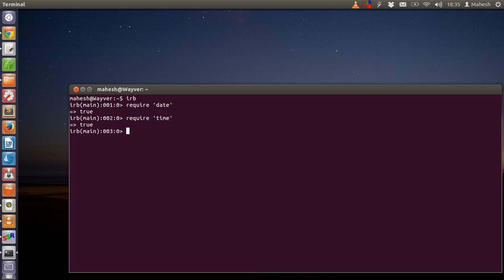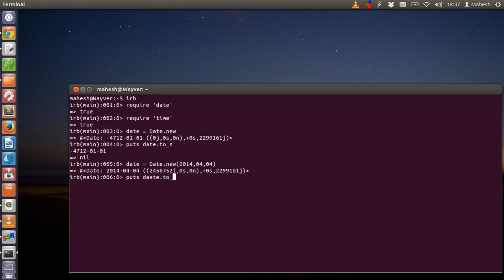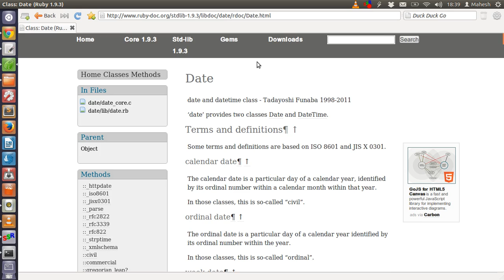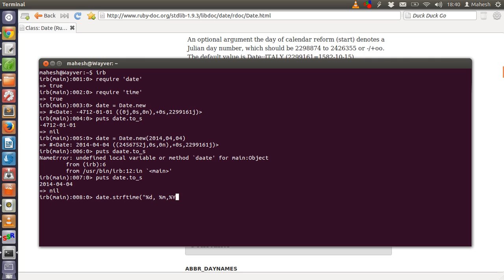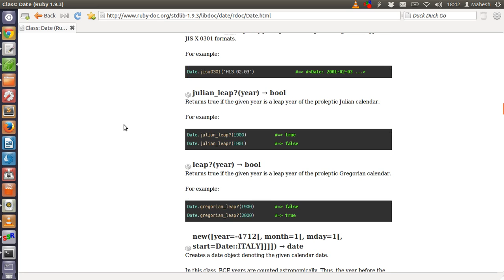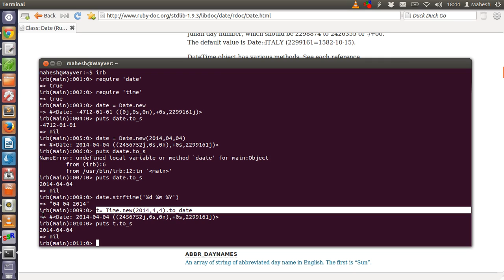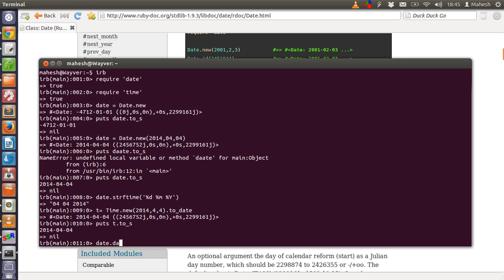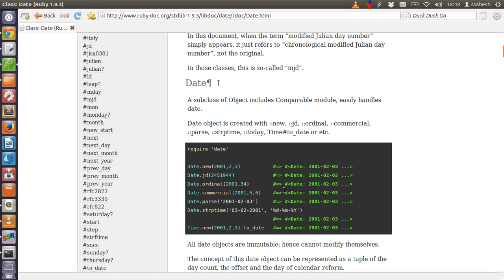Date Time Format In Ruby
Learn how to use date time module in ruby.